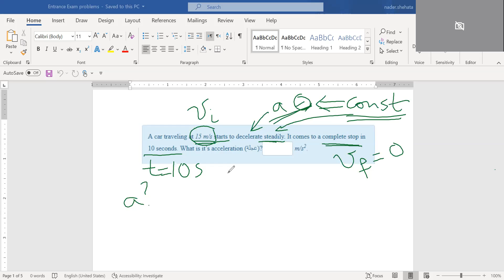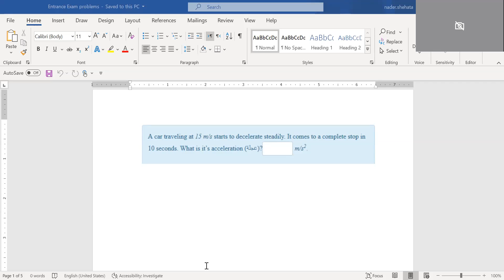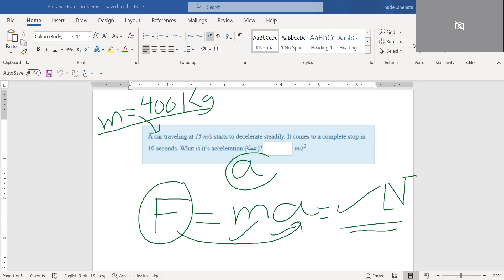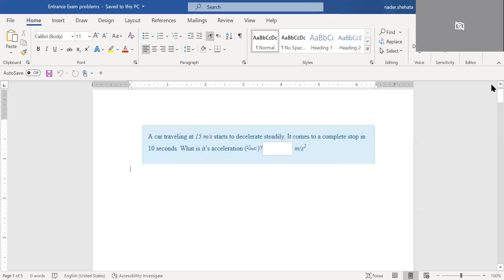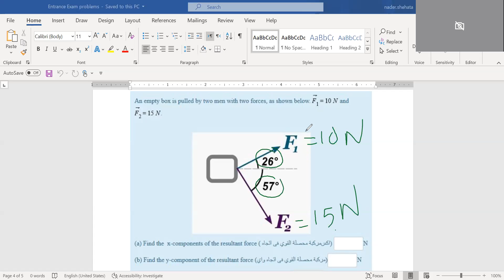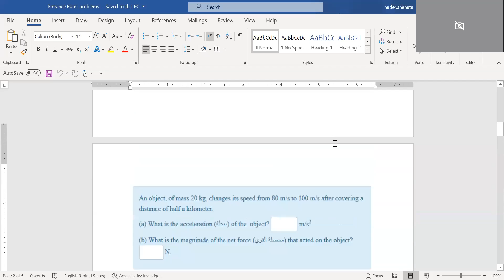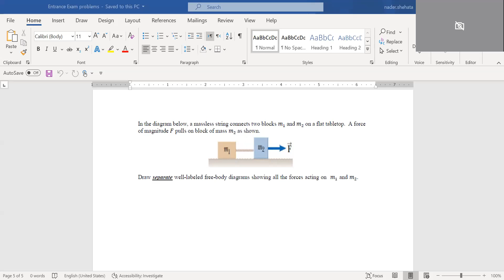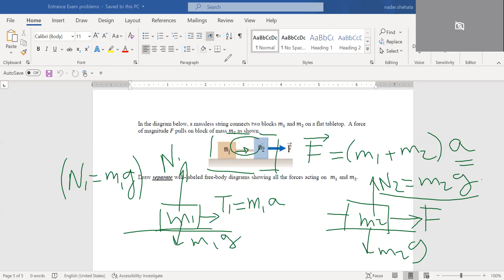Entrance Exam Revision_KCST_Physics_Part 2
Revision for entrance exam at KCST